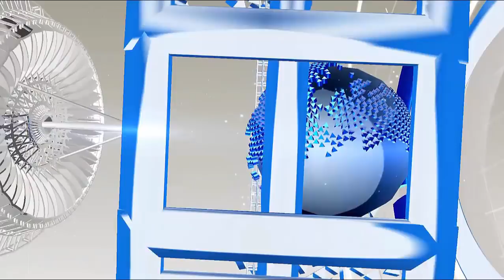पंजाबी लुक में नजर आये गेल, देखकर चौंक जायेंगे आप...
बैंगलोर की Kingfisher छोड़ पंजाबी पराठों के पीछे पड़े गेल, पंजाबी लुक में कुछ यूँ आये नजर...

On the first day of the IPL auction, many well-known cricketers were left 'unsold'. There was also the name of Chris Gayle, who was called the T20 captain of the list. On the first day with a base price of 2 million, Gayle did not get any buyer. On the second day of the auction, there was no team to buy them for the first time.
Gale's name was once again taken along with the base price of 2 crores at the end of the auction. Finally, in the third time, Kings XI did not let Gail get out of the hand while taking advantage of the spot, and his purse would cost Rs 2 crore. Put on Gail.
After being sold for Kings XI Punjab, Gayle's fans got a lot of relief. At one time it seemed that this time this IPL will be faded without Gayle. On the other hand, Kings XI Punjab has shared GAIL with its official Instagram account. In which he is wearing a turban and sleeping. Also read: He is already ready to come to Punjab. This time Royal Challengers Bangalore (RCB) did not show interest in keeping Chris Gayle in the team.

HJ NEWS !!